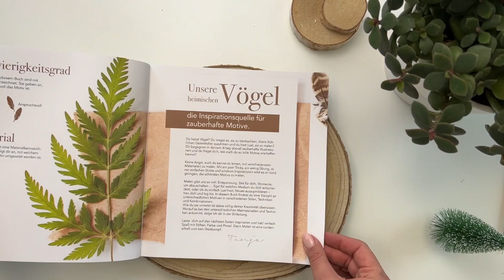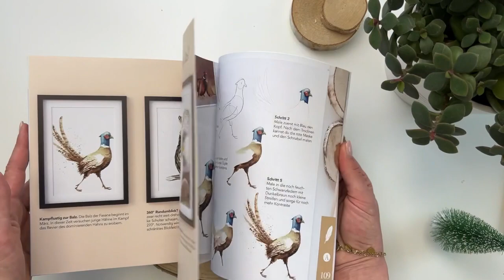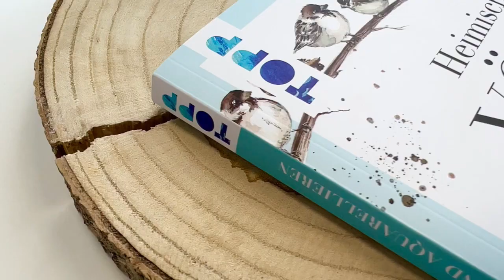Eisvogel in Gouache - nach meinem Buch Heimische Vögel malen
Heute gibt einen Einblick in mein aktuelles Buch aus dem Topp - Verlag. Denn ich durfte mich auf über 160 Seiten mit unseren heimischen Vögeln beschäftigen. In dem Buch male und zeichne ich mit unterschiedlichsten Materialen mich quer durch ganz viele Vogelarten bei uns in Deutschland.

Und dieses Video widme ich dem Eisvogel

Material:

Buch: Topp Verlag
Papier: Hahnemühle
Pinsel: DaVinci Synthetik
Bleistift: Tombow Mono
Farben: MissNiceDay Gouache Kasten in Kooperation mit Gustavson.store